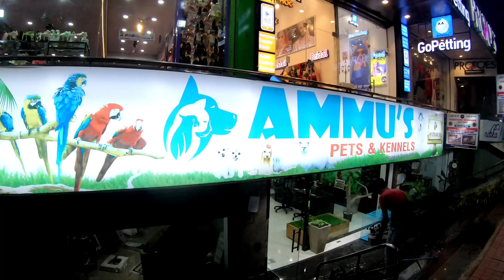bhageera my new travel partner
@Dogs Joy Telugu